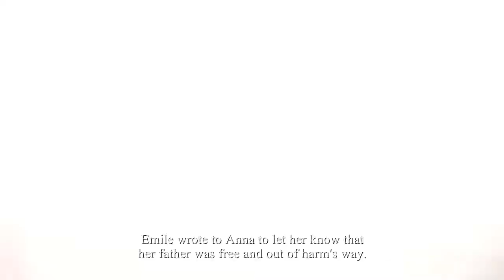Valiant Hearts: The Great War Tank Gameplay